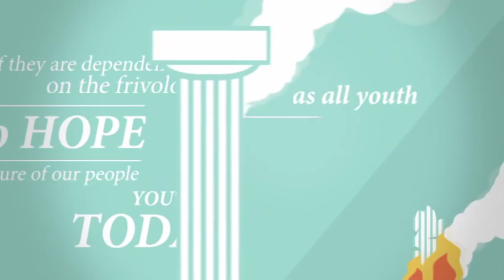Chatterbox - Ep 2 Tots, Teens and In-Betweens Trailer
Has the digital world changed childhood forever or will kids always be kids regardless of changing environments? Cybersmart Chatterbox ) ponders where technology fits with the trials and tribulations of growing up.